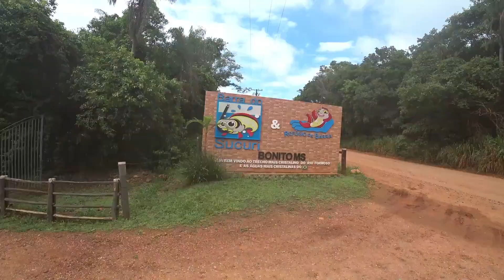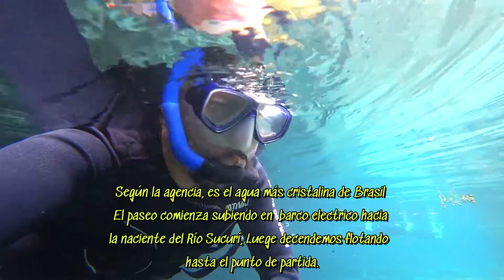Barra do Sucurí - Bonito, MS Brasil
Flotando en una de las aguas más cristalinas de Brasil, en Bonit - Mato Grosso do Sul, Brasil